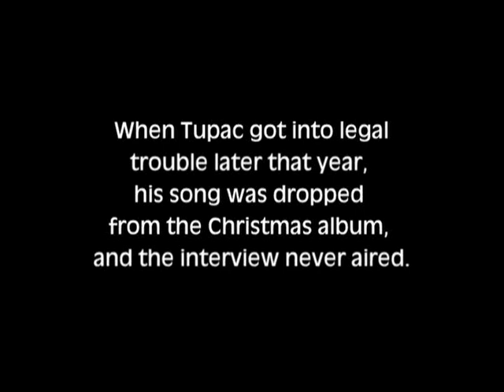2Pac Studio Footage (2PacLegacy.Net)